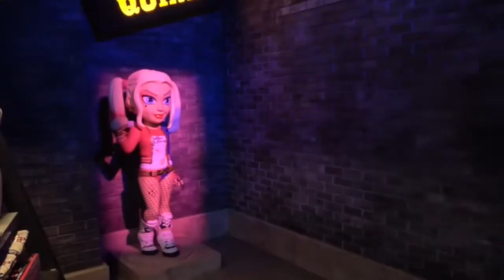POR QUÉ NAOKO TAKEUCHI REBAUTIZÓ A SUS GUERRERAS EN SAILOR MOON ???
Donativos Bancomer: 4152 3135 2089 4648